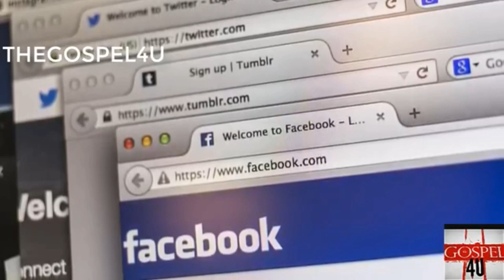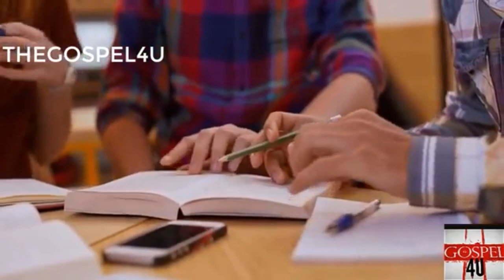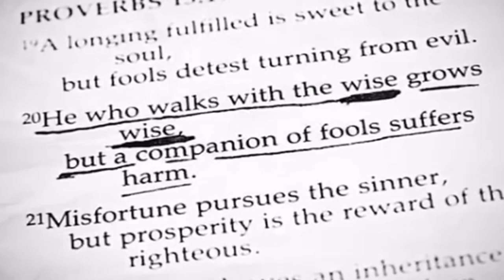HOW TO WIN AT YOUR OWN LIFE!!! ***🅜🅞🅣🅘🅥🅐🅣🅘🅞🅝 🅣🅗🅐🅣 🅦🅘🅛🅛 🅒🅗🅐🅝🅖🅔 🅨🅞🅤🅡 🅛🅘🅕🅔***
HELLO EVERYONE! This video will help change your life if you apply these tips to your daily life and actually practice them! They have already worked for me! SUPPORT FOR WEEKLY CHRISTIAN AND MOTIVATIONAL UPLOADS! LET'S HELP TOUCH LIVES! GOD BLESS!

THE TYPE OF FRIENDS YOU SHOULDN'T HAVE IN YOUR INNER CIRCLE | PASTOR JOHN GRAY 2018 | MOTIVATIONAL: